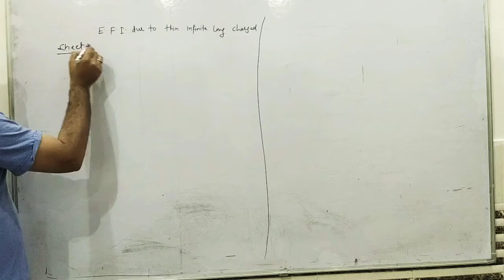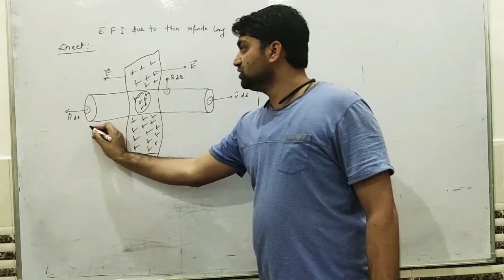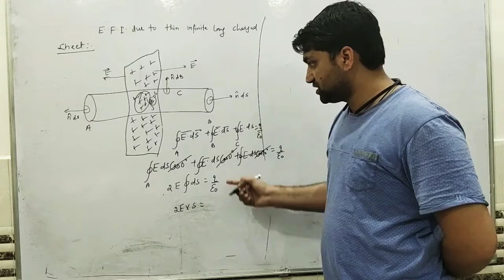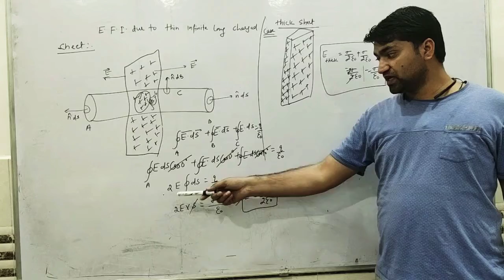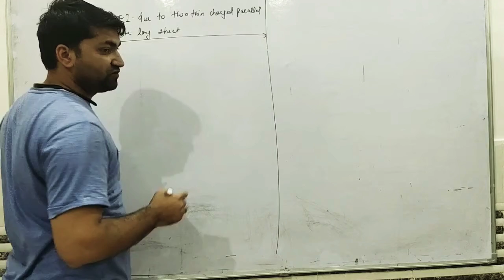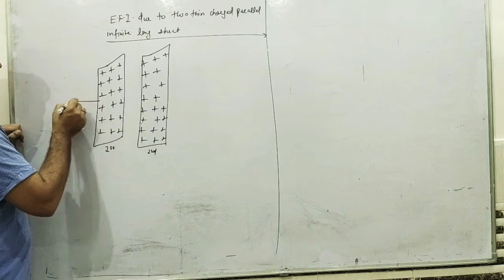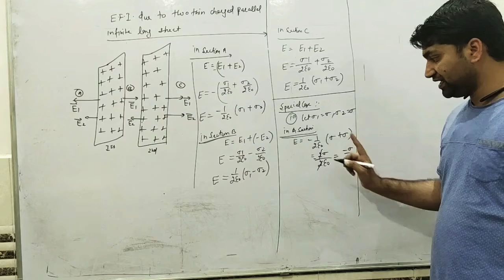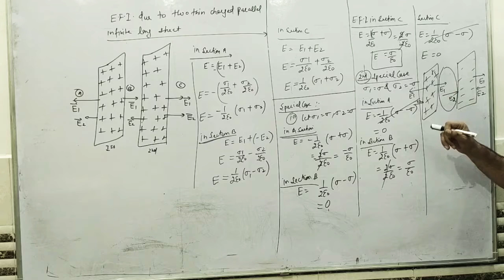Electric charges and force :electric field intensity due to thin charged sheet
Electric field intensity due to thin charged sheet, & two parallel placed two thin charged sheet.

In this video I will explain how to find electric field intensity due to thin infinite long charged sheet and two thin infinite long charged sheet by using gauss law. When charged density become positive or negative then what would be change on electric field intensity.
For gauss law, coulomb law duduction using gauss law and electric field due to the thin infinite long charged wire.

For update like my unique physics classes page on Facebook.